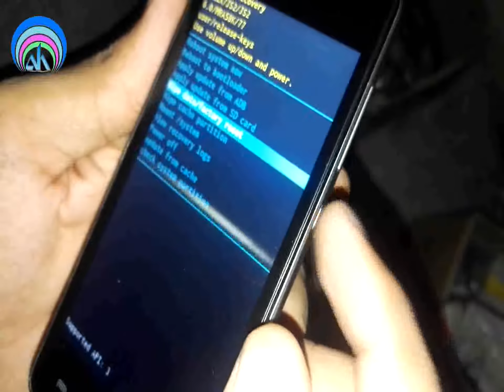QMobile JS2 Jazz Xplore JS2 Hard Reset